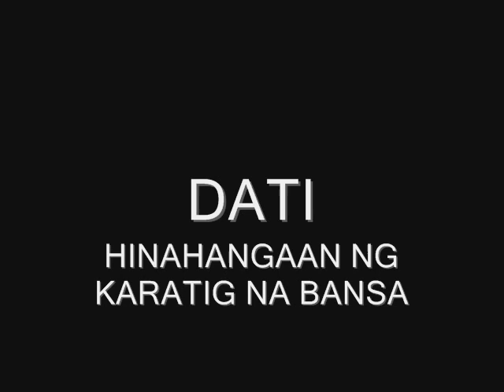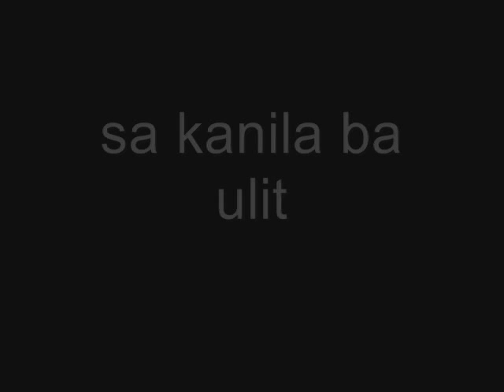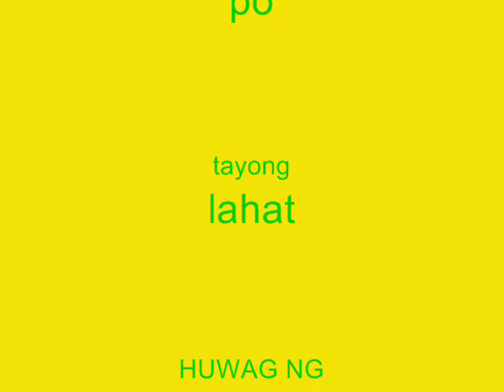Magnanakaw at Mapagsamantala Manny Villar,Nonoy Aquino,Gibo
Lumang solution,huwag ng gamitin pa ulit. Bigyan ng puwang ang bagong solution.